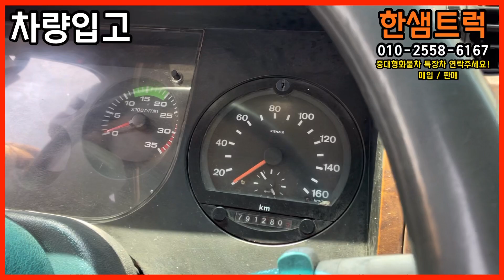메가트럭 5톤 중축 정품 장축 02굴삭기 포크레인 운반 중고화물차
※대표: 최진호
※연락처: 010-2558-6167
※공식홈페이지(실시간매물):